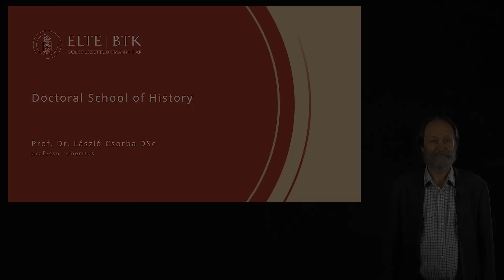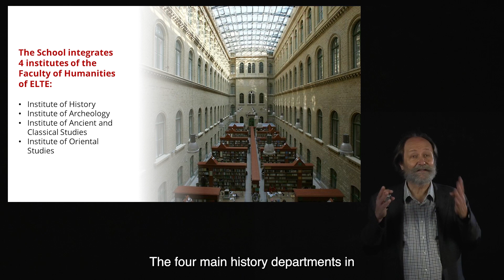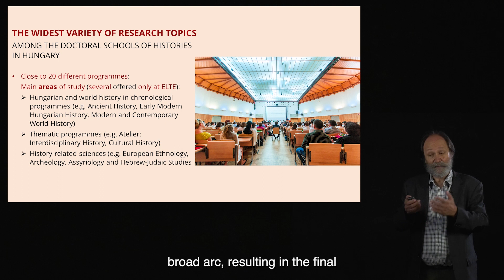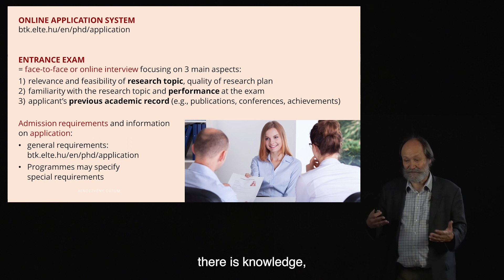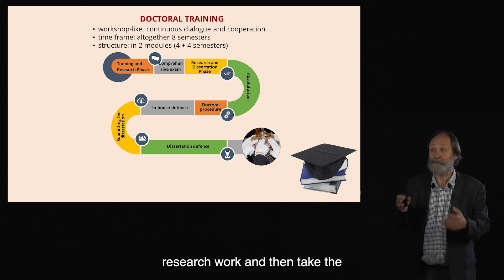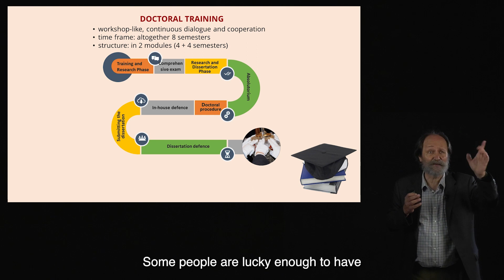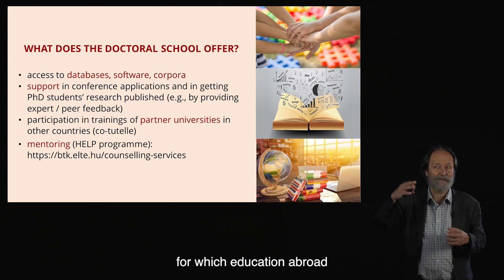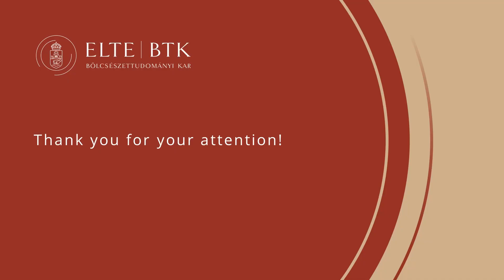ELTE Doctoral School of History